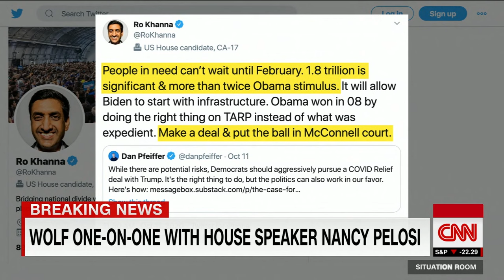Pelosi interview gets heated: You don’t know what you’re talking about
CNN's Wolf Blitzer speaks with House Speaker Nancy Pelosi about why she has not accepted President Donald Trump's roughly $1.8 trillion stimulus offer.